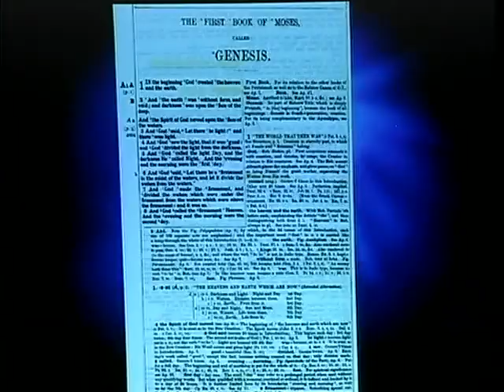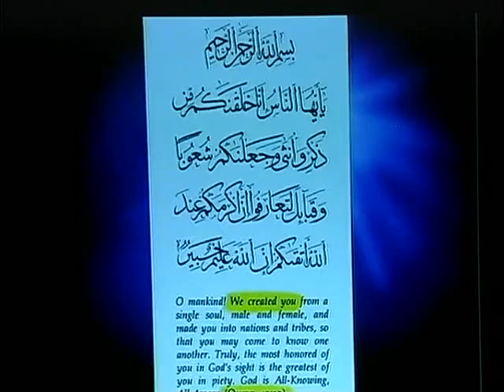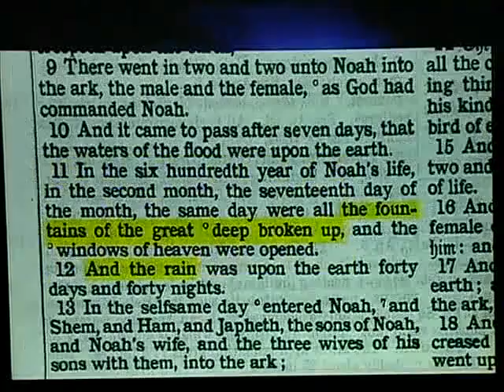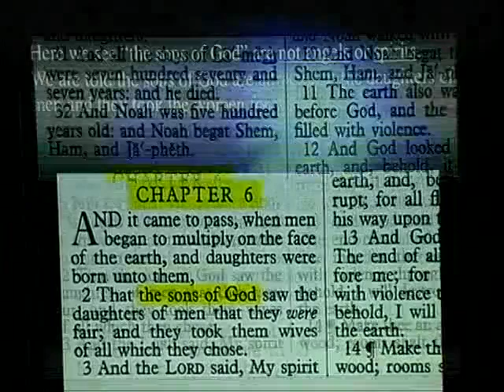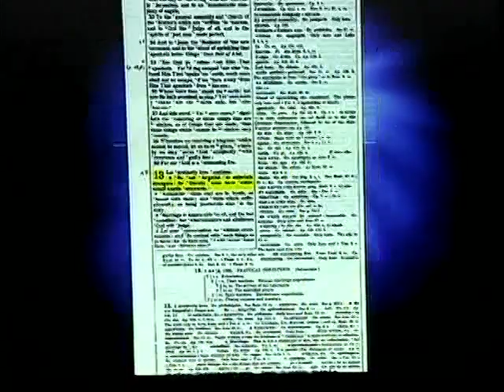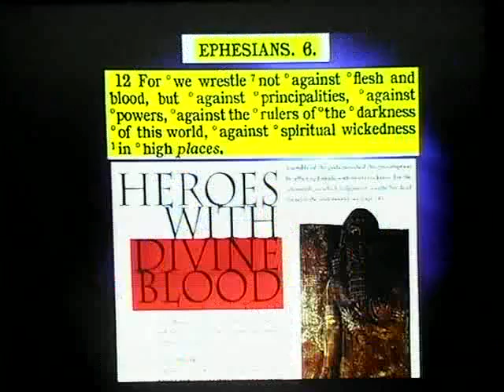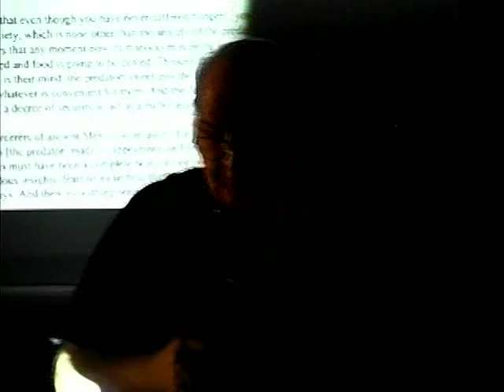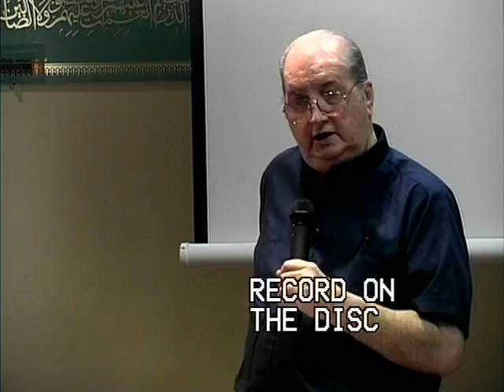Jordan Maxwell - Our Hidden Creators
Recorded in Nov 15, 2009.